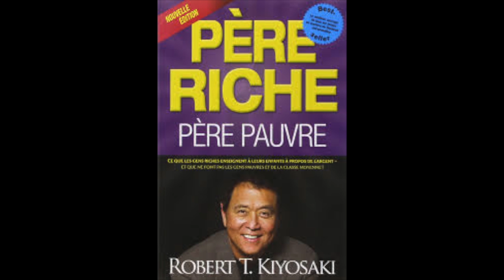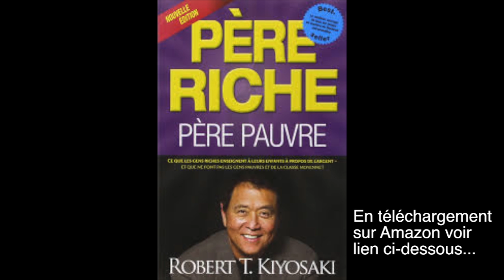Père riche père pauvre de Robert Kiyosaki (Extrait Audio)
Extrait du livre Père Riche Père Pauvre de Robert Kiyosaki.